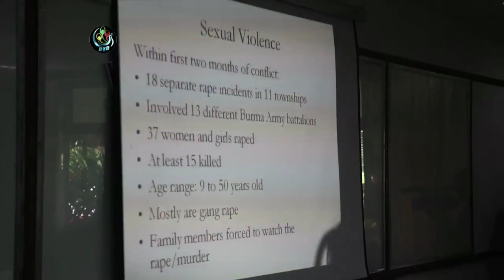Horrors of Kachin conflict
Serious atrocities against the ethnic Kachin, committed by the Burmese Army, have been revealed in a report launched by the Kachin Women's Association of Thailand.

The report, named Burma's Covered Up War, alleges that Burma's military has been deliberately targeting civilians as part of its strategy.

The conflict between the Burmese Army and the Kachin Independence Army broke out in Northern Burma in early June and has left thousands of families displaced after fleeing atrocities which include killings, torture and sexual violence.